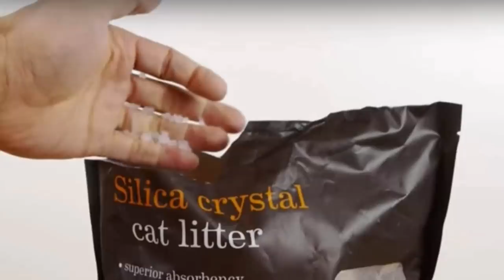If You See A Sock On Top Of A Car Dashboard This Winter, Here’s What It Means